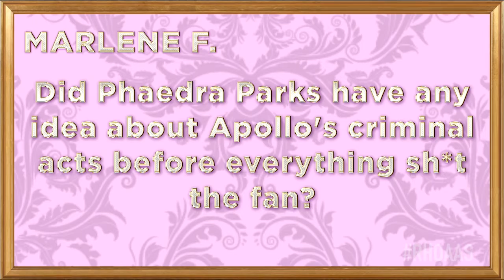Did Phaedra Parks Know About Apollo's Criminal Acts?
Welcome to The Real Housewives of Atlanta Season 7 Episode 2 "Bye Bye & Bon Voyage"! Phaedra Parks…did she know about her husbands criminal activities? A few years of marriage and apparently she never knew! What do you think?

Join Channon Dade, Megan Thomas, Nadia Beddini, and Shawn Richardz every week, live and on demand, for review and conversation about each new episode of The Real Housewives of Atlanta. Tweet in questions or comments to the hosts all week using the hashtag

Don’t forget to follow @thestreamtv and the after show hosts now on Twitter!

Channon Dade - @channondade
Megan Thomas - @Megscoop
Nadia Beddini - @iamnadib
Shawn Richardz  - @Shawnrichardz

theStream.tv Fan Show Network Presents The Real Housewives of Atlanta After Show! Tune in each week, live or on demand, for review and conversation about the hit Bravo Reality Television Show. The Real Housewives of Atlanta aka RHOA is an American reality television series that premiered October 2008 on Bravo. At the helm of the show are Excective Producers Glenda Hersh (Trauma: Life in the E.R.), Lauren Eskelin (Princesses: Long Island), Megan Sanchez-Warner (The A-List: Dallas, The A-List: New York), Omid Kahangi (Flavor of Love), and Steven Weinstock (Fashion Queens). The series focuses on the personal and professional lives of several women residing in Atlanta, Georgia. It first kicked off with Lisa Wu-Hartwell, DeShawn Snow, NeNe Leakes, Kim Zolciak, and Shereè Whitfield. The Real Housewives franchise has multiple spin-offs including the Real Housewives of Beverly Hills, Real Housewives of Orange County, and Real Housewives of New Jersey which all premiere on Bravo TV. Season 7 of RHOA features NeNe Leakes, Kandi Burruss, Cynthia Bailey, Phaedra Parks, Kenya Moore, and Claudia Jordan. Kim Zolciak left the series after season 5 but scored her very own spin-off, Don't Be Tardy for the Wedding, documenting her marriage to Kroy Biermann. Its success has resulted in a few more spin-offs: The Kandi Factory, Don't Be Tardy, I Dream of NeNe: The Wedding, and the latest spin-off, Kandi's Wedding. If you love RHOA then tune in to the after show every Sunday night and tweet in questions via RHOAAS.